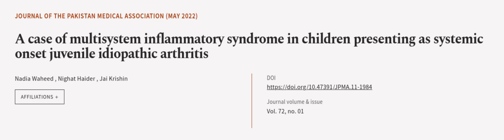A case of multisystem inflammatory syndrome in children presenting as systemic onset ... | RTCL.TV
### Keywords ###

### Article Attribution ###
Title: A case of multisystem inflammatory syndrome in children presenting as systemic onset juvenile idiopathic arthritis
Authors: Nadia Waheed , Nighat Haider  ,and Jai Krishin
Publisher: Pakistan Medical Association
DOI: 10.47391/JPMA.11-1984

### Video Timestamps ###
0:00:00 - Summary
0:00:56 - Title
0:01:01 - Outro
0:01:05 - End